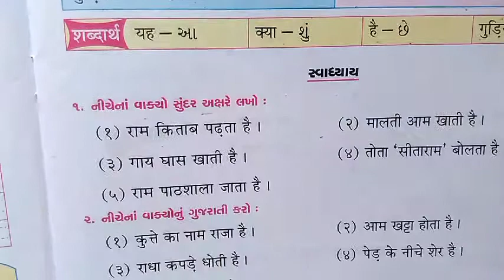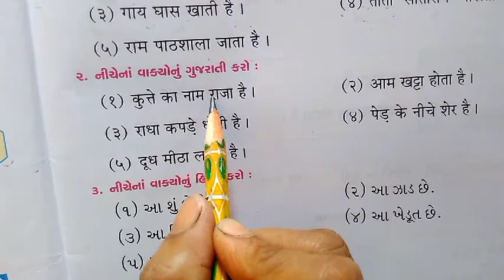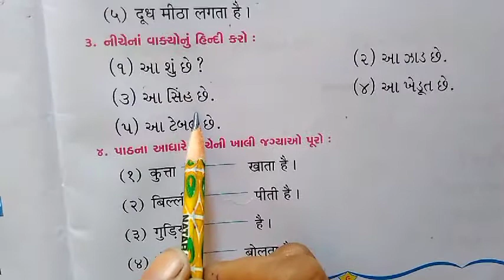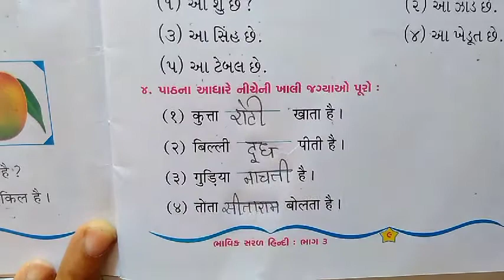ધોરણ 3 હિંદી. પાઠ 4 યહ ક્યા હૈ (સ્વાઘ્યાય)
ધોરણ 3 હિંદી.
 પાઠ 4 યહ ક્યા હૈ  (સ્વાઘ્યાય)